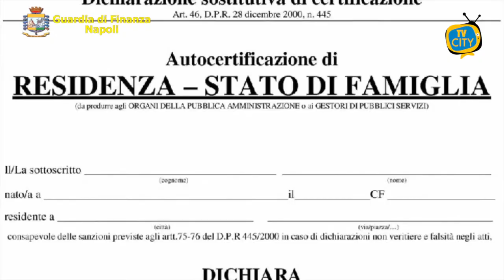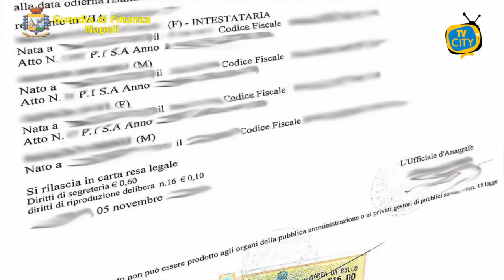Illeciti contro reddito di cittadinanza, sequestrate somme per 700mila euro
Sotto il coordinamento della Procura della Repubblica di Napoli, il Nucleo di Polizia Economico-Finanziaria della Guardia di Finanza partenopeo ha eseguito 60 perquisizioni nei confronti di altrettanti nuclei familiari che avrebbero illecitamente percepito il reddito di cittadinanza, in quanto all’interno dei medesimi risultano soggetti condannati per il reato di associazione di tipo mafioso.
Sottoposte a sequestro anche somme per circa 700.000 euro indebitamente percepite dagli indagati nel periodo aprile 2019 - aprile 2021 e le carte prepagate utilizzate per l’erogazione del beneficio.
Si tratta di una necessaria evoluzione dei primi interventi condotti a gennaio direttamente nei confronti di oltre 100 beneficiari del sussidio statale condannati in via definitiva per associazione mafiosa.
Il controllo è stato esteso dalle Fiamme Gialle, in collaborazione con l’INPS, sui nuclei familiari in virtù di una normativa, quella sul Reddito di Cittadinanza, molto rigorosa sull’obbligo di indicare, nella domanda, l’inesistenza nel proprio nucleo familiare di condannati per il reato di associazione di tipo mafioso. Il venir meno di questo requisito comporta infatti l’automatica revoca del beneficio.
Le perquisizioni e i sequestri sono stati eseguiti in diverse zone della città di Napoli, tra le quali, Miano, Scampia, Secondigliano, Soccavo, Pianura, Fuorigrotta, Poggioreale e Barra Ponticelli, nonché in altre località della provincia partenopea, tra cui, Ercolano, Portici, Pozzuoli, Qualiano, Melito di Napoli, Casoria e Mugnano di Napoli.
L’operazione ha confermato l’elevato livello di collaborazione inter-istituzionale nel combattere gli abusi contro il Reddito di Cittadinanza, in tal modo tutelando quei soggetti a cui legittimamente spetta questo tipo di sostegno economico, soprattutto in un periodo di grave crisi.